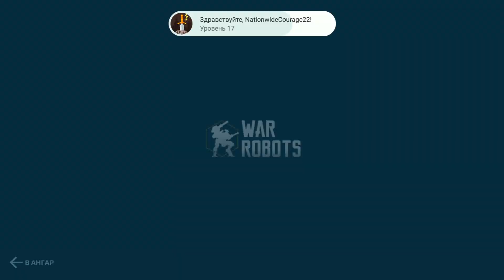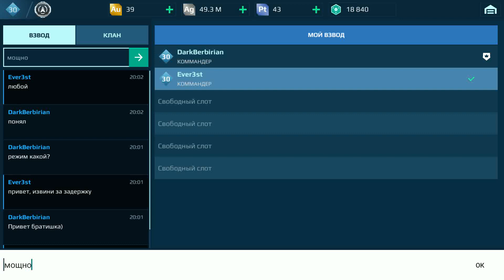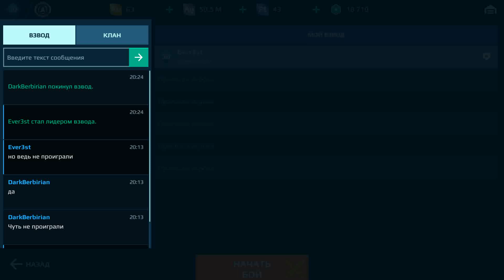Взвод с Kelbeus в War robots